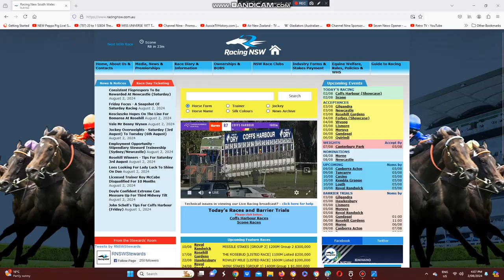2024 Coffs Harbour Cup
The Matthew Smith Trained Time Quest Wins The $150,000 Coffs Harbour Cup At Coffs Harbour Racecourse This Afternoon.